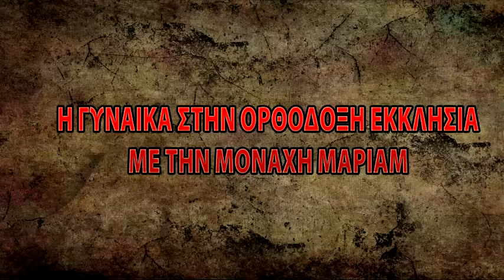Η ΓΥΝΑΙΚΑ ΣΤΗΝ ΟΡΘΟΔΟΞΗ ΕΚΚΛΗΣΙΑ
ΜΕ ΤΗΝ ΜΟΝΑΧΗ ΜΑΡΙΑΜ